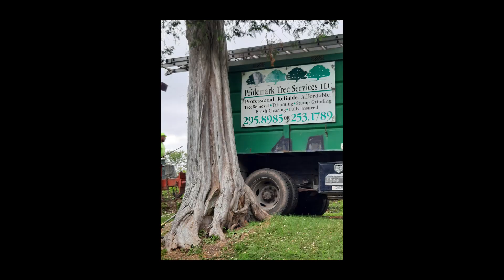Old Stone Fort Tree Removal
After years growing too close to the Old Stone Fort library annex, the roots of two trees had caused the annex floor to bulge and ultimately crack in several places. The resulting water damage led the historical society to temporarily relocate their extensive collection of genealogical and archival materials from the annex building and address the cause of the damage.

As the Old Stone Fort is owned by Schoharie County, Commissioner of Public Works Dan Crandell collaborated with Pridemark Tree Service to undertake the tricky removal. With the location of the trees tucked between gravestones in the historic Old Stone Fort Cemetery and the 18th-century fort, a crane and several Schoharie County Department of Public Works employees were needed to pull off the technical removal of both trees.

We would like to thank Dan Crandell, the Old Stone Fort Cemetery Association, and Pridemark Tree Service for the incredible job done to help rescue and preserve our treasured county landmark for generations to come.